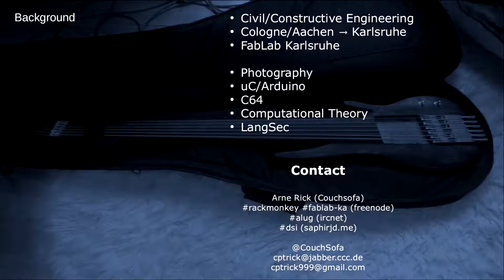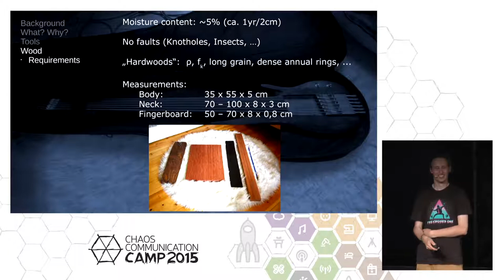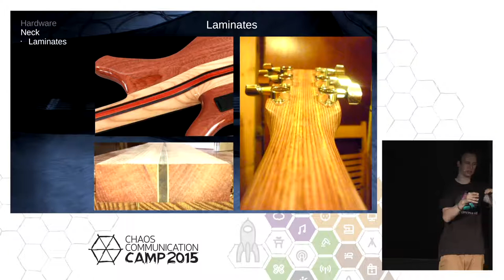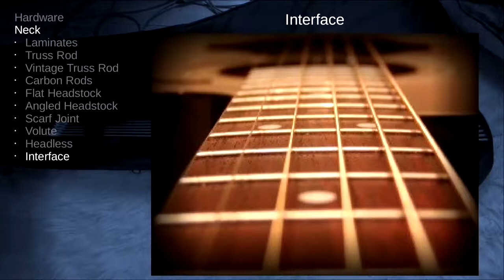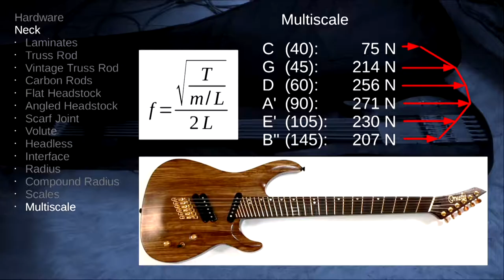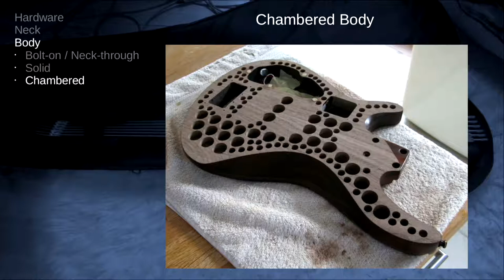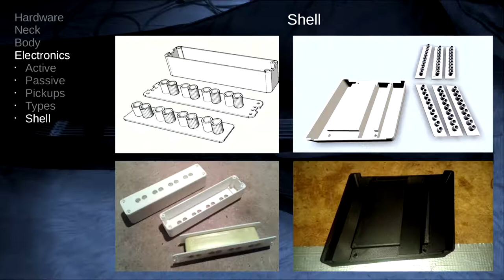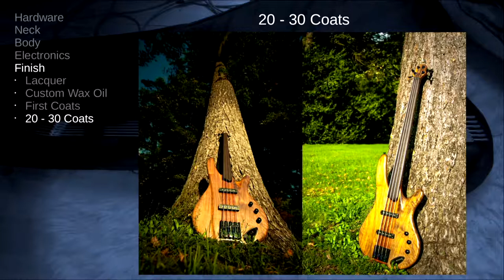couchsofa: A Hackers Approach To Building Electric Guitars (deutsche Übersetzung)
Let's build a Bass Guitar! Let's not buy hardware and instead learn about metal working and how to program a CNC. Let's not recreate a design but start from scratch. Let's ... do everything ourselves except the potentiometers.

couchsofa